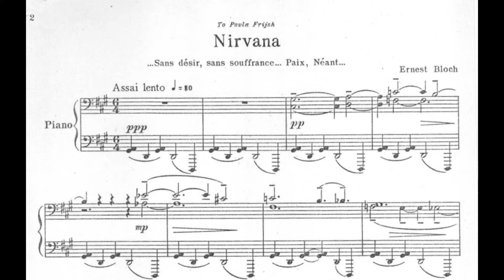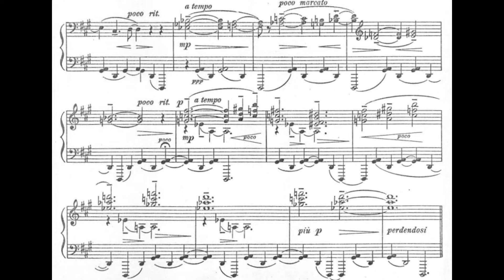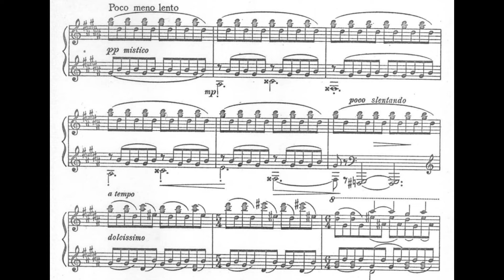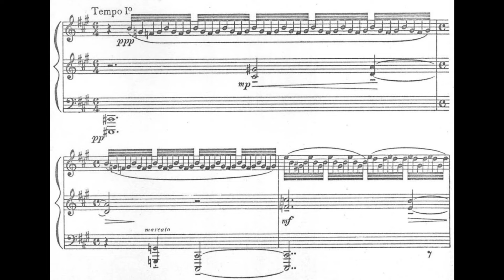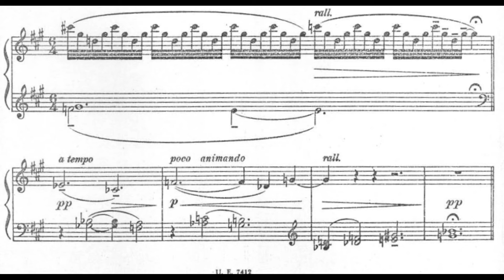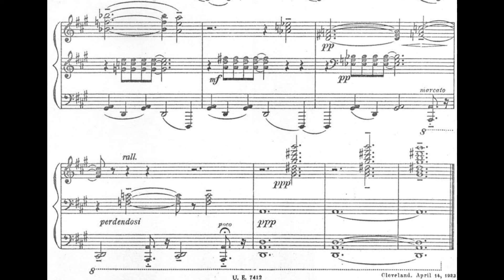Ernst Bloch - Nirvana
Piano - Margaret Fingerhut

Ernest Bloch was a 20th-century Swiss-born American composer. He began playing the violin at age 9. He began composing soon after. He studied music at the conservatory in Brussels, where his teachers included the celebrated Belgian violinist Eugène Ysaÿe. He then travelled around Europe, moving to Germany (where he studied composition from 1900–1901 with Iwan Knorr at the Hoch Conservatory in Frankfurt), on to Paris in 1903 and back to Geneva before settling in the United States in 1916, taking American citizenship in 1924.